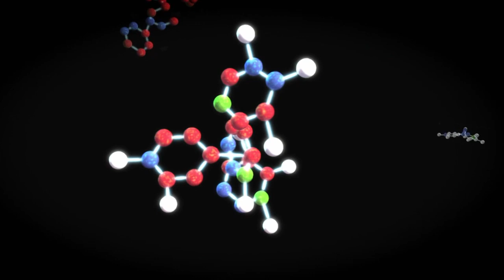Through The Wormhole - Higgs Boson Explained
A segment from the TV series "Through The Wormhole with Morgan Freeman" (episode 7) that explains the mysterious god particle.